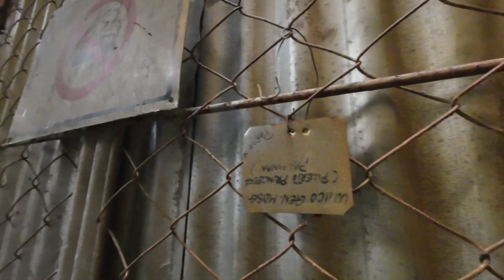Vlog#7 Ulan Bagyong Egay | Minggots Vlogs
Vlog#7 Ulan Bagyong Egay

This is my Official Youtue Channel. I will be uploading my videos her in this channel. Ride Safe Keep Safe.